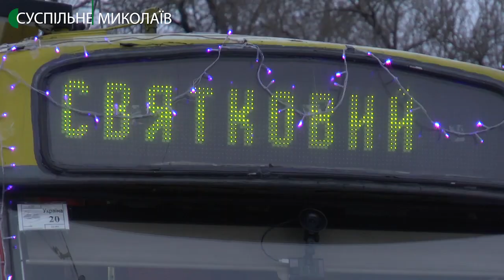Миколаєвом курсував “Трамвай закоханих”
У Миколаєві в День усіх закоханих курсував тематичний трамвай.  Для пасажирів підготували живу музику, вікторини та шоу-програму.